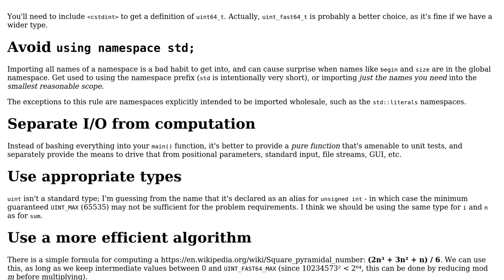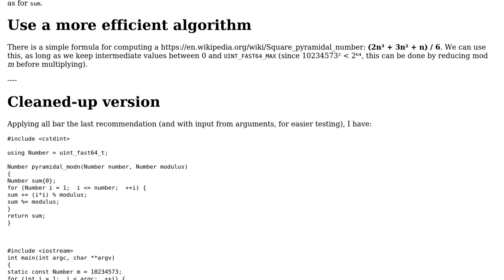Code Review: Modular sum of square numbers in C++ (2 Solutions!!)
Code Review: Modular sum of square numbers in C++

With thanks & praise to God, and with thanks to the many people who have made this project possible! | Content (except music & images) licensed under CC BY-SA | Music | Images & others | With thanks to user Toby Speight user Semetg user C0deDaedalus and the Stack Exchange Network Trademarks are property of their respective owners. You are responsible for your own actions.